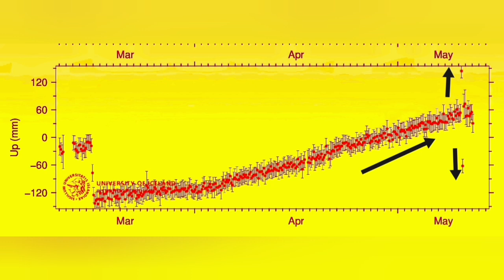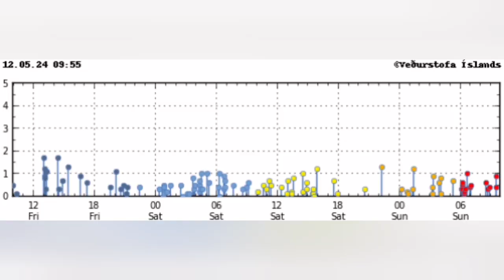Magma Flow Started: Falling GPS Data Shows, Svartsengi Volcanic System, Grindavík Rift Valley